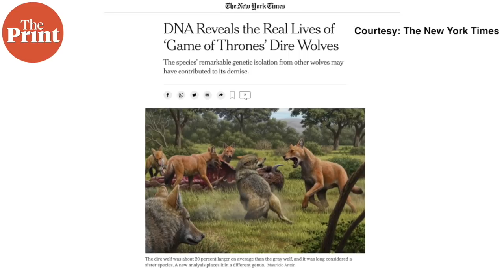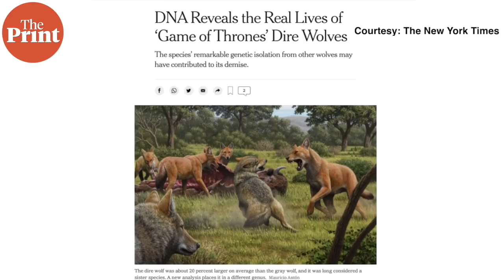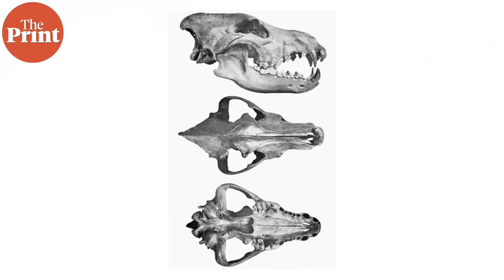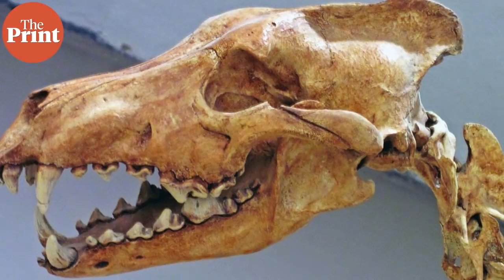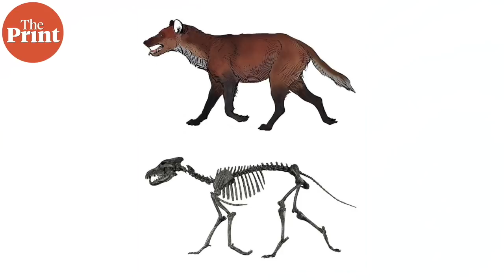Dire wolves, made popular by Game of Thrones, were genetically different from wolves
The dire wolf went extinct around 13,000 years ago to 10,000 years ago. Their genome was sequenced for the first time and findings last week revealed that they genetically diverged from the wolf more than 5.7 million years ago, making them a different genus instead of a different species of the same genus. ThePrint’s Sandhya Ramesh explains recent findings and how the dire wolves went exitinct.
Supplementary reading:
Research paper: Dire wolves were the last of an ancient New World canid lineage